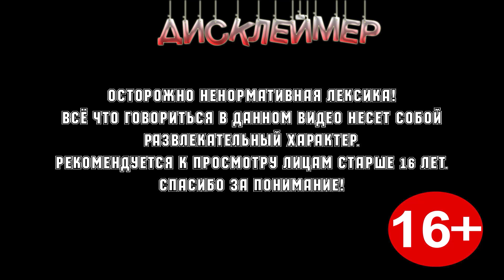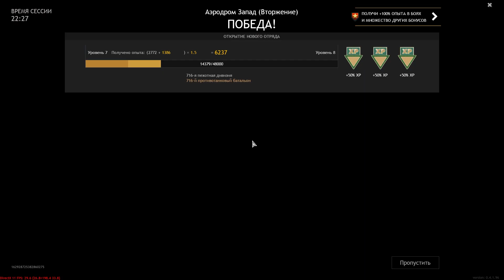ENLISTED ВЫПУСК 6. ВЫШЕЛ ИЗ САМОЛЕТА.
Мы стараемся для вас, и каждый лайк и комментарий для нас как мотивация. . А дальше больше.

Присоединяйся и ты! И будь с нами у истоков становления! Для нас каждый новый зритель это мотивация выкладывать больше и чаще.